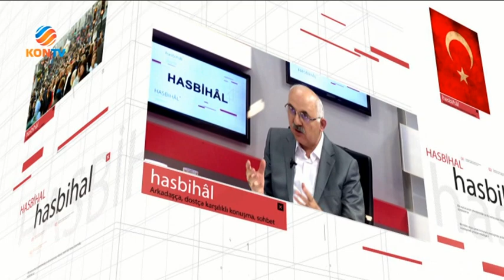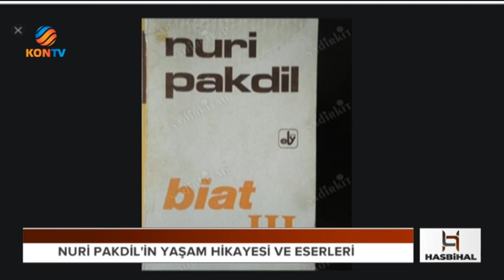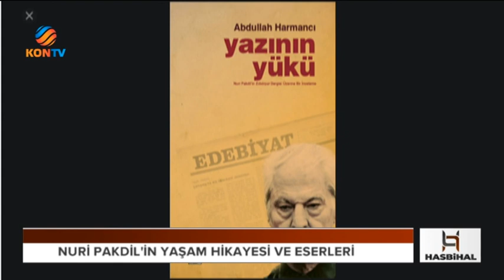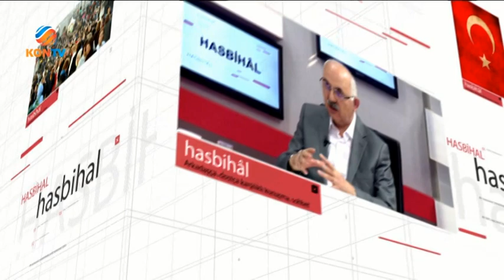HASBİHAL 23 KASIM 2019 YAZAR ABDULLAH HARMANCI YEDİ GÜZEL ADAM VE NURİ PAKDİL